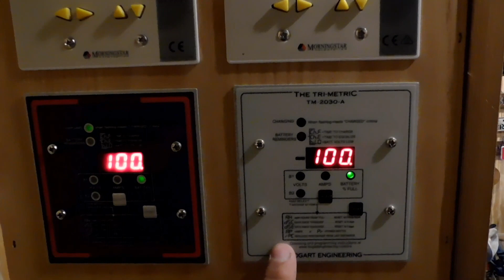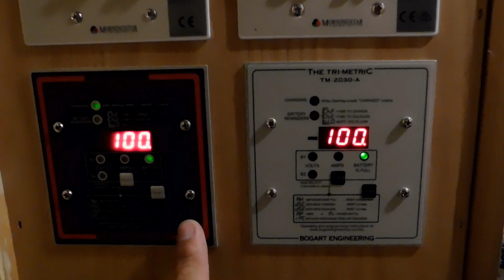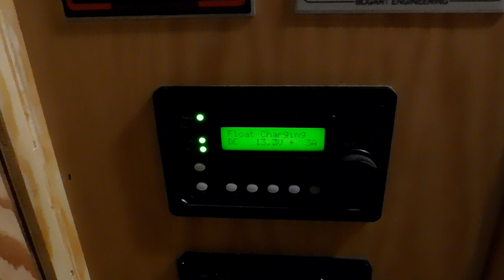Mobile Homestead's Solar Power System!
Howdy Campers! Here is a video on the Solar Power Storage System we installed in our new home, the "Mobile Homestead"!
If you need help with a Solar Power Storage System, or RV repair we could help you set-up and install a solar system/and also help with repairs on your RV.
Happy Trails!!!